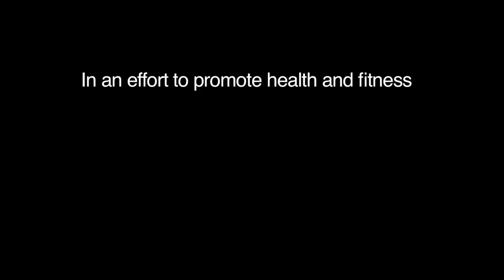Arnold Schwarzenegger Works At Gold's Gym Venice | MassiveJoes.com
Arnold Schwarzenegger Works At Gold's Gym Venice in an effort to raise money for the After-School All-Stars Program